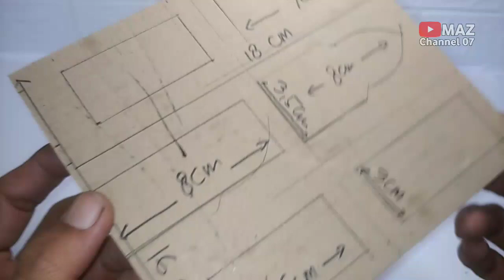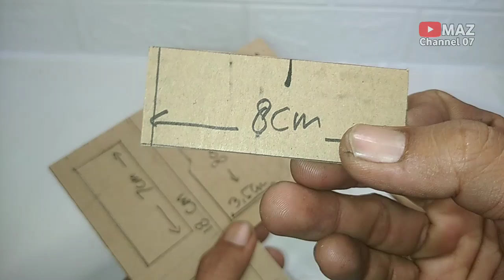CARA MEMBUAT MINIATUR MASJID 2 LANTAI DARI KARDUS BEKAS ( BAG 1 )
- KARDUS BEKAS SECUKUPNYA
- CUTTER,GUNTING, SPIDOL DAN
- LEM BAKAR

TERIMA KASIH